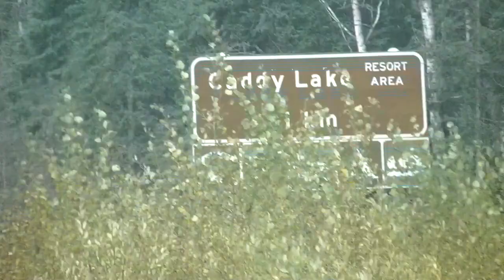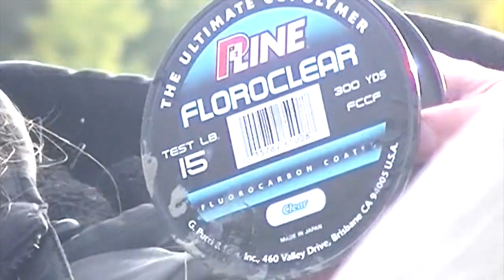All Day Pike on Caddy Lake - World Record Charters - Episode 2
WORLD RECORD CHARTERS - The best to ever do it.

Episode 2 - Caddy Lake Manitoba

Watch two fishing partners take a previous client to Caddy Lake in south eastern Manitoba and catch small cigar pikes all day. "Incredible day"

Price - $2650 USD / Hour

Want Brisson to personally review the fishing gear you wish you were selling? He could sell candy to a baby, email him.

Follow us as we show you Manitoba's fisheries from the eyes of Eric Brisson and his ecologist Cody Jung. Two fishing heroes.